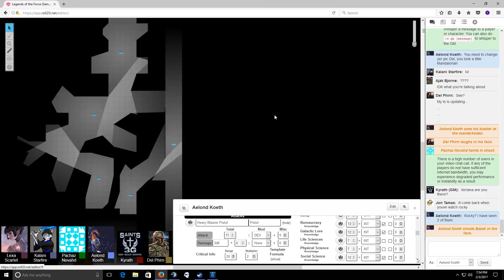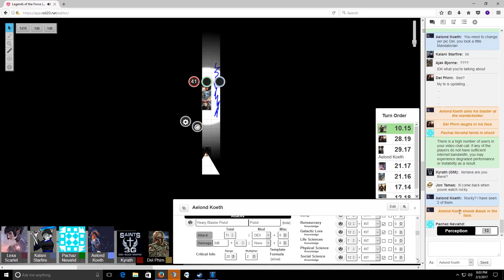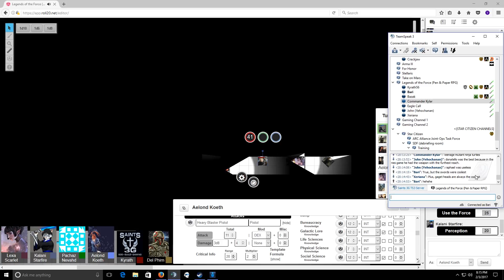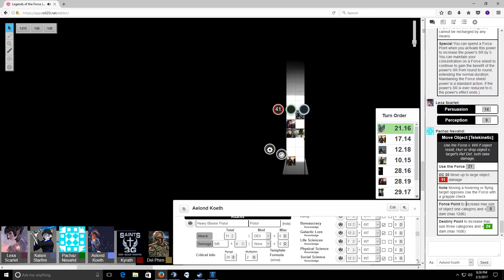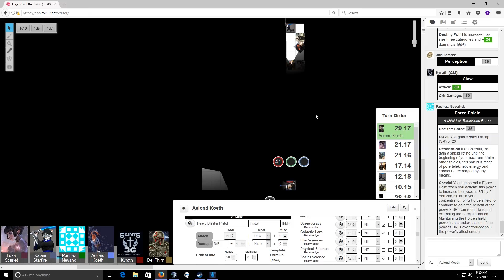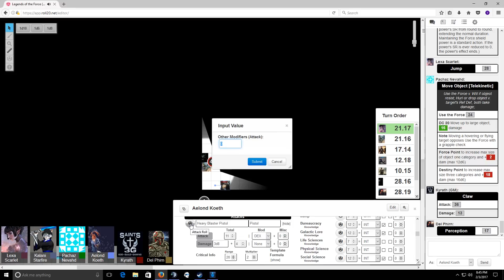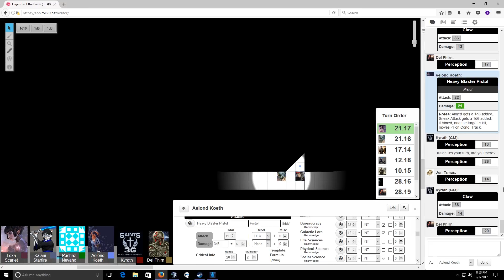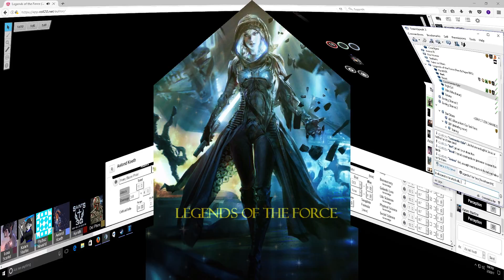Saints 3g S2 Legends of the Force Episode 10 part 1